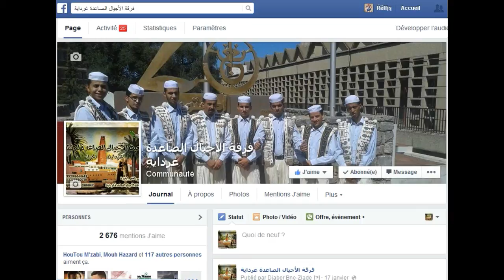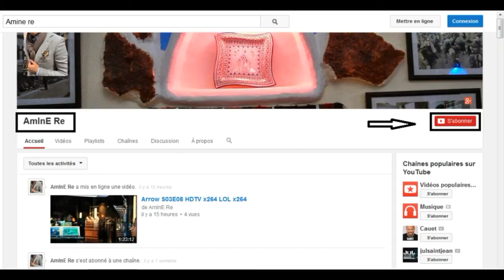انشودة امانة يا قاصد